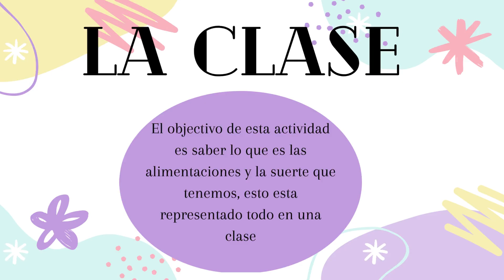La Clase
Algunas lecciones que podemos aprender en el día a día del colegio

La Salle 5º y 6º de Educación Primaria
Festival de Clipmetrajes de Manos Unidas